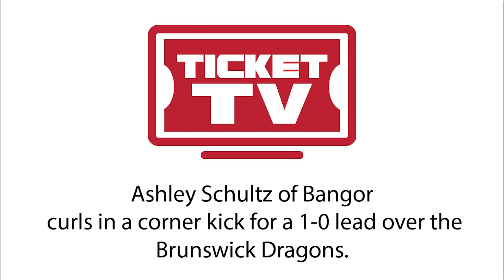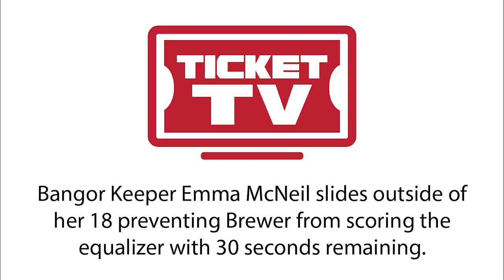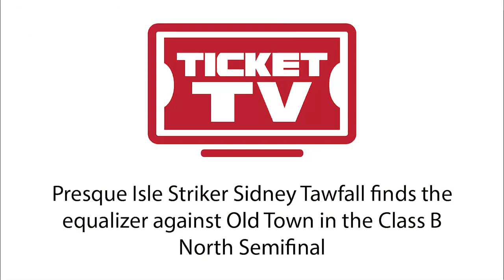Ticket TV's Girl Soccer Top Ten Highlights from the 2022 Fall Season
These Highlights are not in any specific order. The Top Ten is decided by you! Cast your vote now at 929theticket.com